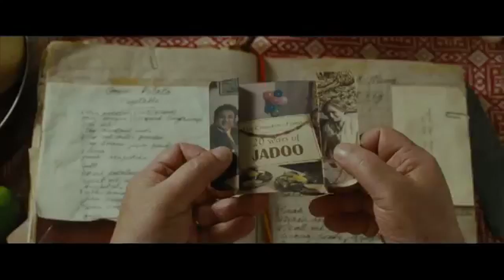Jadoo UK Trailer 1 (2014) - Comedy Movie HD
This comedy revolves around two brothers, both wonderful chefs, who fall out catastrophically. At the climax of their dispute they rip the family recipe book in half - one brother gets the starters and the other gets the main courses. They set up rival restaurants, across the road from each other, and spend the next twenty years trying to out-do each other. Neither brother will admit it but they both know they are not entirely successful in the 'other half' of the menu. It takes a daughter - a successful corporate lawyer marrying a man from a very different background - to reunite them. She is planning her marriage and is determined that they will both cook the wedding banquet.